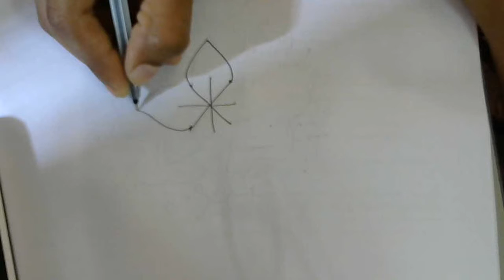Hand free Rangoli 016